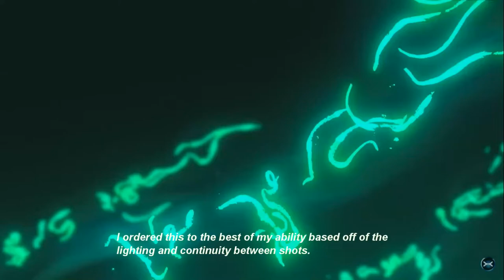Breath of the Wild Sequel Trailer Cut in Chronological Order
I may upload an analysis of this at some point.